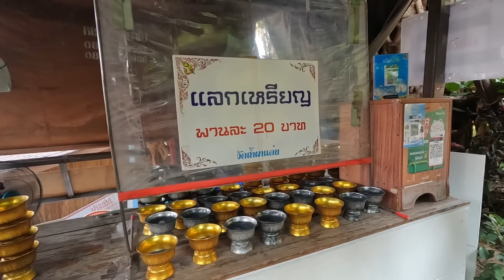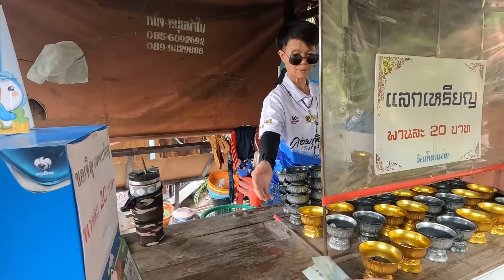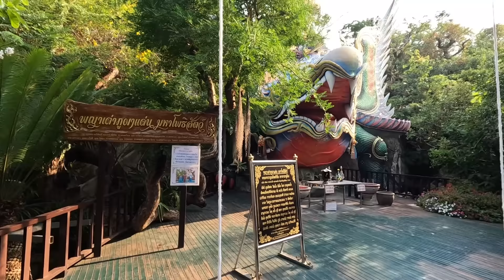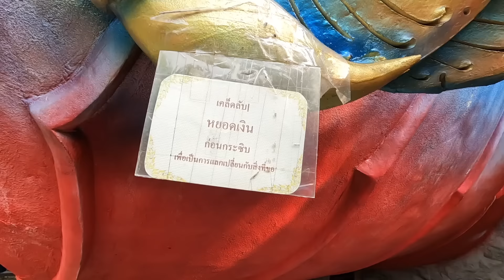พาสาวลาวเที่ยว​ วัดถ้ำผาแด่น สกลนคร​ ครั้งแรกของเธอ